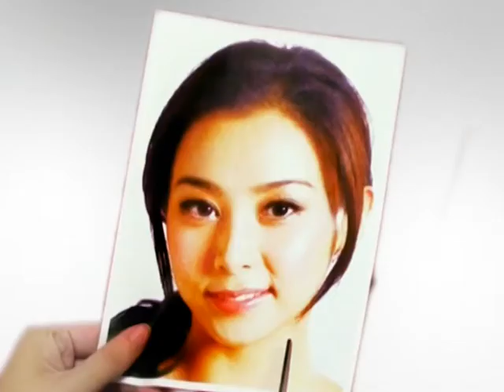Mask House® V臉面膜廣告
韓國面膜專家Mask House® V臉面膜 廣告
燒脂補水，緊緻提升
韓國大熱，萬人見證